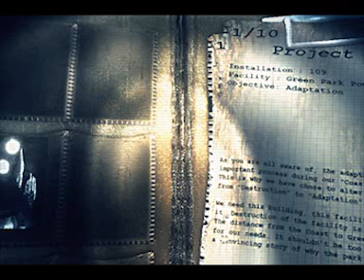Richie Ortsac (Holy Shit)- Haunt You Down (Original Mix)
Holy Shit is Richie Ortsac & Filipe Aguiar.
Based in Dublin/Lisbon.